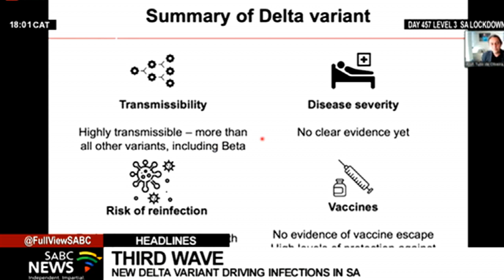SABCNews PM Headlines | 26 June 2021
* President Cyril Ramaphosa will address the nation tomorrow night at 8pm following today's announcement that the Coronavirus Delta variant is prevalent in South Africa...
* Former President Thabo Mbeki delivers the Walter Sisulu Memorial Lecture as the country celebrates the signing of the Freedom Charter in Kliptown 66 years ago.
* Kaizer Chiefs on the brink of qualifying for the final of the Champions League, Wydad Casablanca stand in their way.